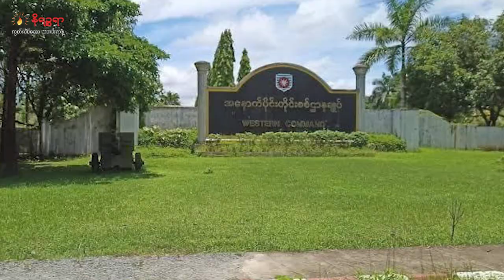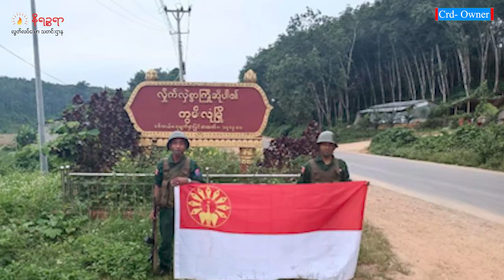ဧပြီ ၆ ရက်နေ့ နိရဉ္စရာရုပ်သံ အစီအစဉ်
▢ ဘူးသီးတောင်အခြေစိုက် ခမရ (၅၆၄) တပ်ရင်းဌာနချုပ်ကို ရက္ခိုင့်တပ်တော်အပြီးသတ်သိမ်းပိုက်လိုက်တဲ့သတင်း

▢   ရွာလုံးကျွတ် ထွက်ပြေးနေတဲ့ချိန် စစ်ကောင်စီတပ်သားတွေက ရွာသားပိုင် စားနပ်ရိက္ခာနဲ့ အိမ်မွေးတိရစ္တာန်တွေကို ခိုးယူစားသောက်နေကြတဲ့သတင်းနဲ့

▢  စစ်ကောင်စီရဲ့ အကြမ်းဖက်တိုက်ခိုက်မှုကြောင့် ရခိုင်မှာ သေဆုံးသူနဲ့ ဒဏ်ရာရရှိသူအရပ်သား  ၆၄၇ အထိရှိလာတဲ့သတင်း အပါအဝင် တခြား စိတ်ဝင်စားစရာ ထူးခြားတဲ့ သတင်းတွေကို တင်ဆက် ပေးသွား ပါမယ်ရှင်